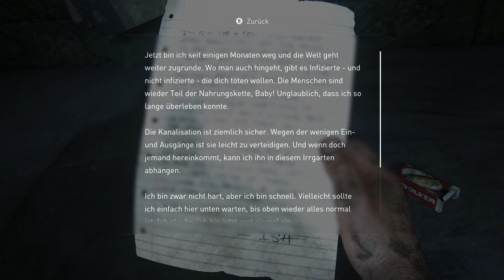The Last of Us 🧟 21 Die Gruppe wird getrennt 💥 Gameplay Deutsch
The Last of Us Part 1 Gameplay Deutsch German von Psi Powers!

GAMING